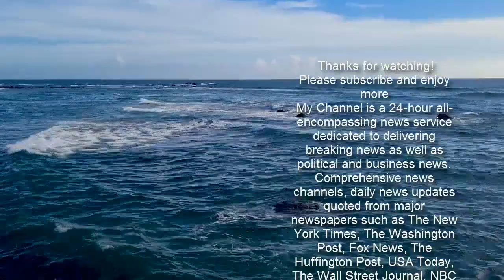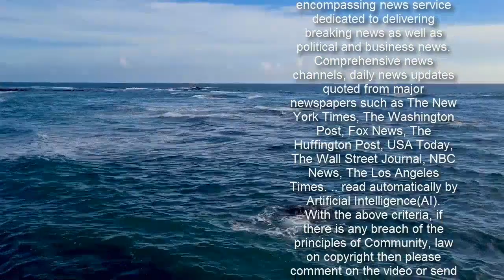Pippa Middleton's husband James and SpencerMatthews claim furlough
Pippa Middleton’s billionaire husband James Matthews and his Made in Chelsea star brother Spencer have both been claiming taxpayers’ money to furlough staff, MailOnline has learned.Hedge fund boss James, 45, is believed to have been using the government handouts to pay the six employees of his Scottish shooting estate, Glen Affric.Younger brother Spencer, 32, worth an estimated £3m, has also furloughed staff at his start-up low alcohol drinks firm, The Clean Liquor Co, established in June 2020.The state-funded Coronavirus Jobs Retention Scheme (CJRS), running since the first lockdown almost a year ago, is designed to help cash-strapped employers survive the lean months of the pandemic, but eyebrows will be raised at two such high net worth individuals taking advantage of the public money.    Share this article   Share   Both companies appear on the government’s published list of firms which made use of the furlough scheme during December, but previous months have not been made public.Under the CJRS, furloughed workers receive 80% of their wages, up to £2,500 per month.  The government website did not reveal what staff at both Matthews companies earn.The Clean Liquor Co. Ltd lists Spencer as its only director and was only incorporated in June 2020. However, before setting up the limited company he received an investment from a US venture capital firm for £1.45m..Spencer is also a director of the Eden Rocks gems business, with jeweller Neil Duttson, which he launched in 2019 after helping design an engagement ring for his Irish model wife Vogue Williams. They got married at Glen Affric in 2018, have two children and have spent lockdown in London.No accounts are publicly available for the Clean Liquor Co. yet due to its recent incorporation..James, who has also spent lockdown in the capital with his wife, is set to inherit the Scottish courtesy title of ‘Laird of Glen Affric’ which came with the 10,000-acre estate of the same name near Inverness that his father bought in 2008. James is listed as managing director of Beaufort Glen Affric.   . One of James’ smaller companies, Beaufort Glen Affric Ltd, based in Inverness, was in the red to the tune of £9.95m, according to the latest published accounts in 2019. It is this company, believed to handle the running of the Glen Affric Estate, which has claimed under the CJRS.Having launched his own hedge fund company, Eden Rock Capital Management Group – named after his father David’s exclusive £1,000-a-night hotel in St Barths - in 2017, James was estimated to be ‘close to’ to being a billionaire by founder of the Wealth Quotient website, David Friedman. More recent estimates of his wealth have put it at up to £2bn.He owns a £3m private jet and bought a six-bedroomed, £17m house in 2014, which boasts a car-stacking garage in the basement, along with an underground home cinema and a lift.The CJRS scheme was launched on March 20, 2020, initially for three months, then extended several times and will now run u